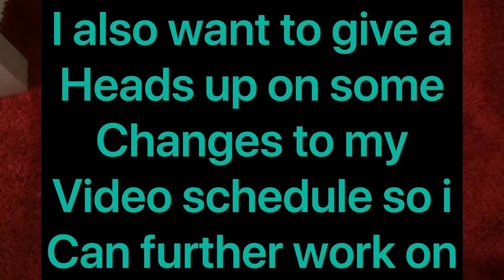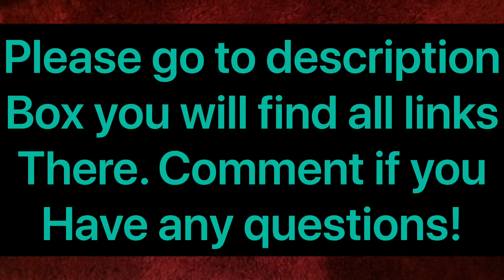TO MY FRIENDS HERE I NEED SOME SUPPORT THANK YOU!!!